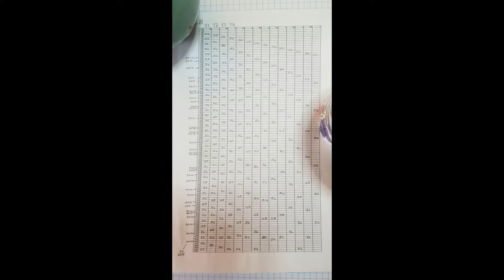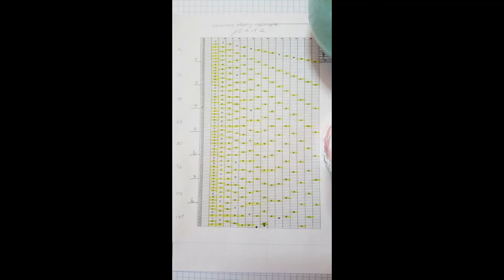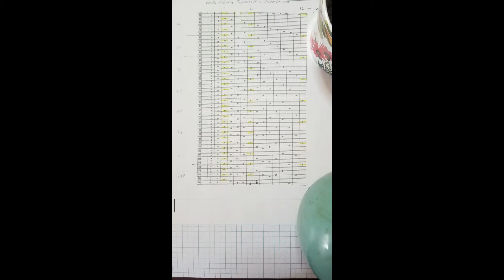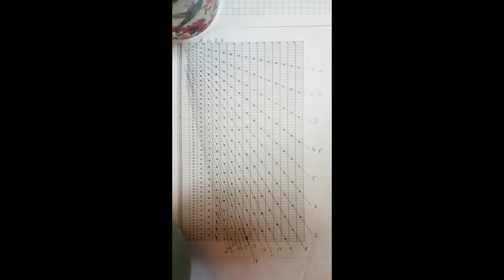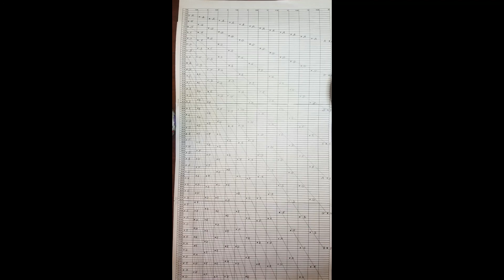Chestnut Ridge Rd.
Boulders
Writer: Josh McKeown
Project: Ringing Rocks
Song Title: Chestnut Ridge Rd.
Theme: The road where I lived.
Year: February 12, 2021
Images: Graph patterns of 5 notes